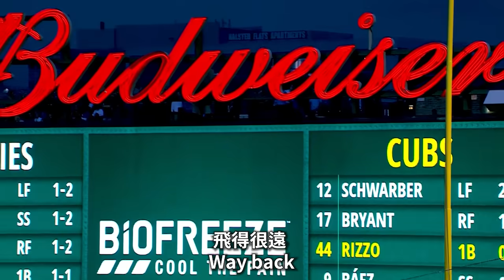感謝瑞佐多年奉獻 小熊球團釋出感人影片 | A Thank You To Anthony Rizzo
*Chicago Cubs Reserves The Rights To This Video